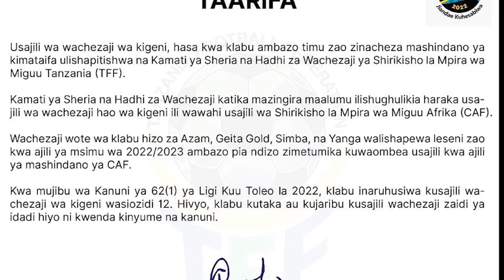TFF YATOA TAMKO KUHUSU USAJILI WA TUISILA KISINDA YANGA